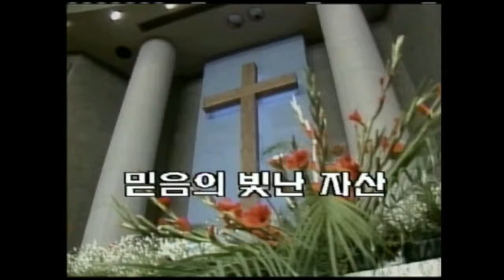믿음의 빛난 자산 | 여의도순복음교회 조용기 목사 [짧은 설교]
설교 제목 : 믿음의 빛난 자산